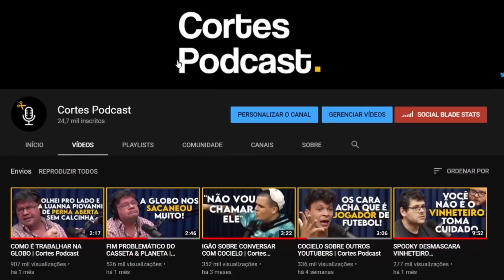GABRIEL MONTEIRO SOBRE VÍDEOS ÍNTIM0S EXPOSTOS NA INTERNET | Cortes Podcast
Vídeo original:
GABRIEL MONTEIRO [+ DIGUINHO CORUJA] - Flow #28